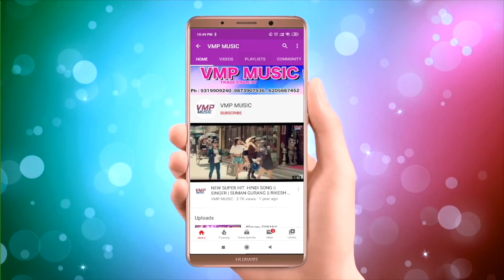NEW मैथिलि SAD सांग 2021 || ससुरा में जाइके पिरितिया बदल गईलु || SINGER || SAROJ YADAV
Video Credits :

Title Song :- || ससुरा में जाइके पिरितिया बदल गईलु
Artist :-    Saroj Kumar Yadav
Writer :-   NITISH
Recording  :-   VMP MUSIC DELHI

Category : Music